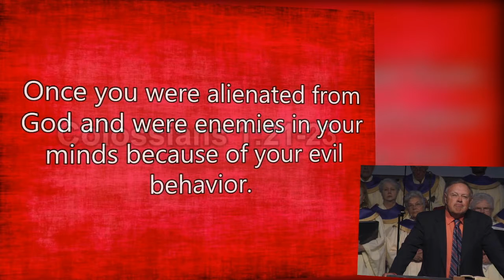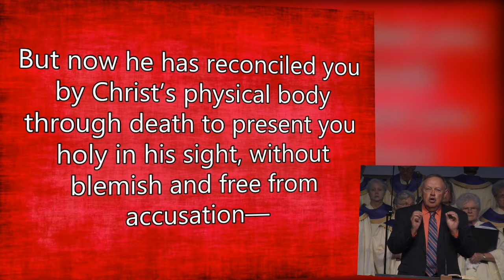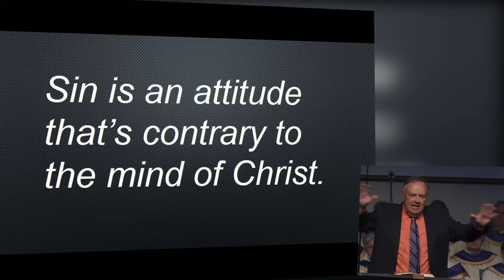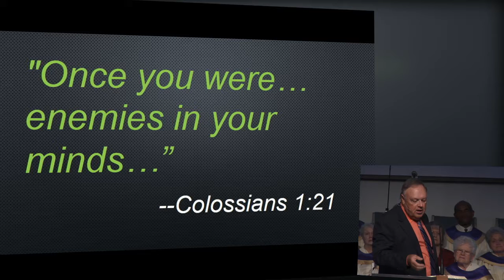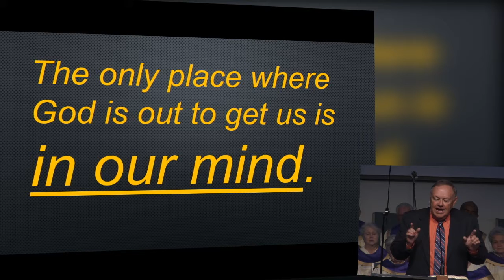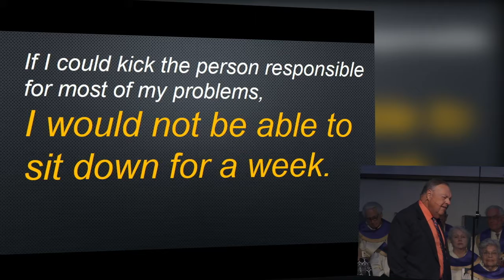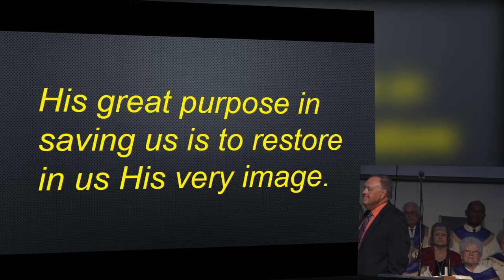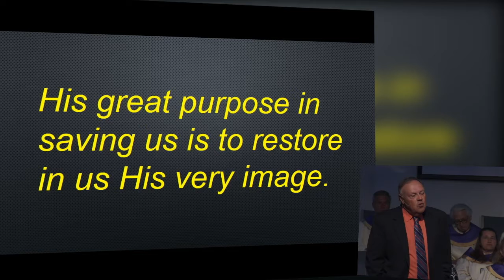Sunday Morning Service - October 8th, 2017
This is the Sunday Morning Service for the 8th of October, 2017 at the Hernando Church of the Nazarene.